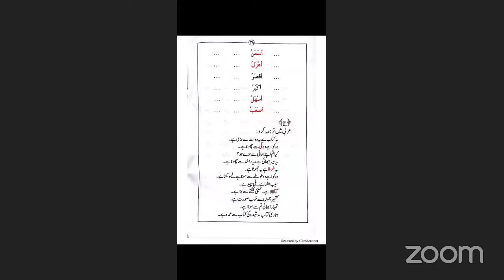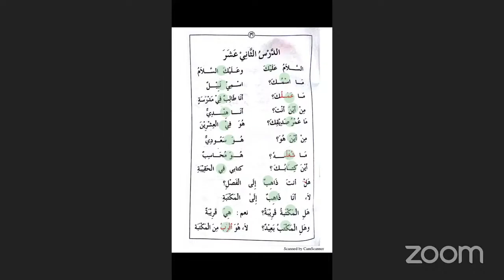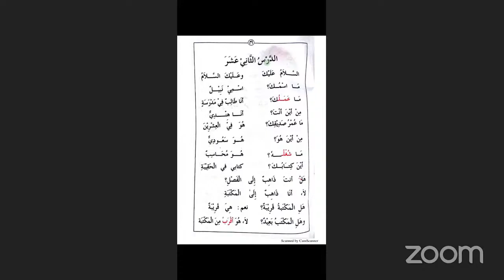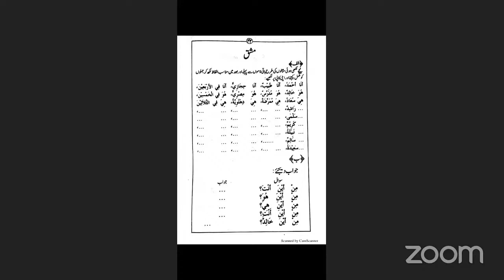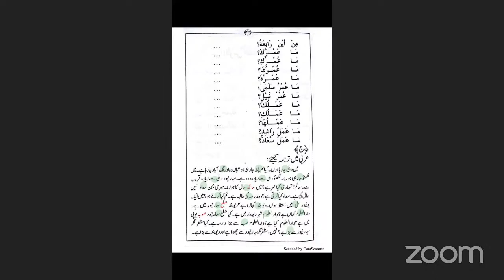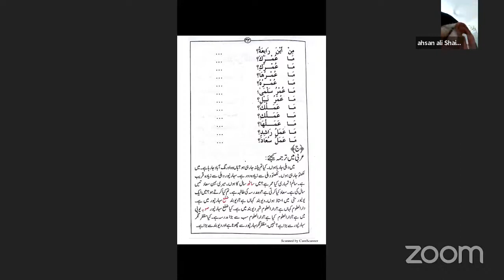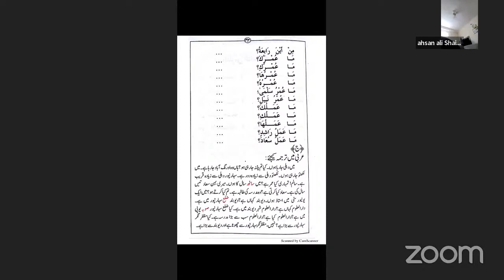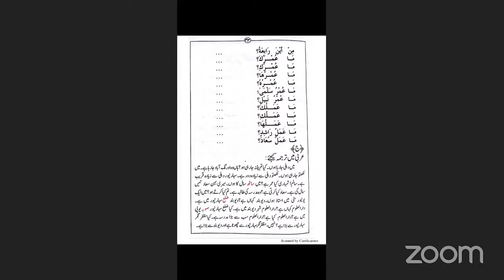Arabic Speaking Class Day-12 [Miftahul Arabia Part-1 (Lesson-12)]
Miftahul Arabia

Key Features of Miftahul Arabia Part I

Miftahul Arabia is written in 2 parts. Here are some of the Key Features of Miftahul Arabia Part 1

The Book is started with Beautiful and important Educational Instructions which are useful to both teachers and students

Miftahul Arabia part I contains only Jumla e Ismiya i.e., Nominal Sentences.

Miftahul Arabia part 1 has 20 Lessons

Miftahul Arabia Part 1 has words meanings for new words at the End of the Book.

Miftahul Arabia Part 1 has exercises at the end of each lesson which are useful in learning the Language.

Miftahul Arabia Part 1 is focused on the people or students who don’t know Arabic Grammar

Miftahul Arabia Part I starts with the 2 Word sentences and at the End the Book it has many words sentences….

So , Miftahul Arabia is one of the best books to learn the Arabic Language.

The books start from easy 2 word sentences and end with multiple words sentences.

So, anyone who wants to learn the Arabic Language should have this Book with him.